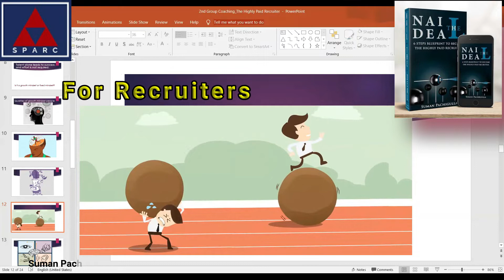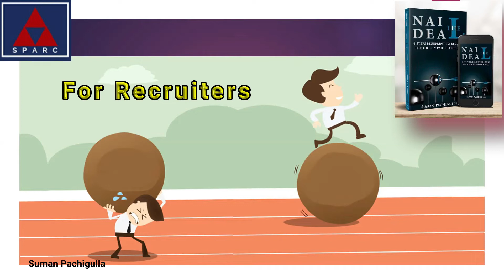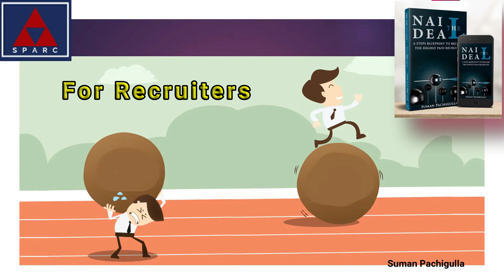Be An Unstoppable Recruiter_SumanPachigulla_IT Recruiting Training_Nail The Deal_Recruiting Training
Is recruiting easy?
Is recruiting tough?
Can someone be unstoppable in recruiting?

How you can be an unstoppable recruiter?

Listen to the interaction and tips in a Private Coaching Call. If you like it...you can implement it.

If you want to own The Highly Paid Recruiter Bundle then click the link in the first comment and get ahead with more learnings. It will help you make more placements and retain deals.

What will you get in this Bundle…
This Highly Paid Recruiter BUNDLE will help you with expert skills…

 [--- LIMITED PERIOD OFFER --- ENROLL NOW_LNK IS IN THE COMMENTS]

1. The EBook (No#1 Best Selling) - Nail The Deal ( 6 Steps Blueprint To Become The Highly Paid Recruiter) will give you 100% Clarity towards your career & how you see your life. The step by step process will walk with you to the success ladder.

2. The EBook – Candidate Calling Script will give you the calling script that you can directly use to establish authority to your call or you can use it as a reference to build it in your own flavor. And that is what I advise you to create your own flavor.

3. Candidate Calling Master – Video Course will show you how to implement the script. What to say and how to say. How you use different techniques to handle the call. It will show you how you start your Intro, your Pitch, Agenda, Call Flow, Negotiation, Probing, Objection Handling etc.

4. 4 Steps Formula To Understand Any Requirement – Video Course will show you how to dissect a requirement to understand it better. There are four and five methods that you can use to understand any requirement and that will help you explain the job to the candidate in an expert manner.

Bonus- 1 You will have access to one private coaching call about requirement understanding in deeper.

Bonus- 2 You will have access to my private group where you can interact with other recruiters who are ready to learn and share.

Bonus- 3 You will have a group coaching call and one personal strategy call for FREE.

Bonus- 4 Proven way to control your mind with quick guided mediation.

Bonus- 5 Time Management Clock strategy to help you find your own time for yourself.

The full bundle is worth Rs 7523/- but today it is only for 1195/- . It is only for the first 30 Recruiters.

You will get LIFETIME access and can learn from it any point of time on your mobile.

- Suman Pachigulla
IT Recruiting Mentor - Best Selling Author